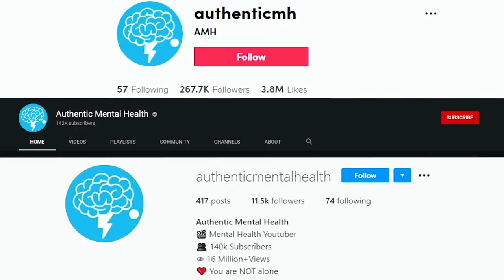10 Mental Illness Signs You Should NOT Ignore!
The world health organisation estimates 1 in 4 people worldwide will be affected by a mental health disorder at some point during their lives but how do you know if you’re affected by a mental health disorder? What signs or symptoms should you look out for and how do you know when to seek help?

Here are 10 mental illness signs you should not ignore.

1 - Stomach Pain - Recurring stomach pain is usually associated with indigestion or acid reflux but did you know stomach pain is also associated with anxiety disorders too? People who suffer from anxiety disorders often compare these stomach pains by saying ‘they feel like they have a knot in their stomach or I feel sick to the bottom of my stomach’

Every time someone gets anxious or stressed, our brain sends signals to the gut to slow down which puts our digestion on hold so it can focus on eliminating the threat, people who struggle with anxiety disorders are anxious a lot so this often leads to stomach cramps, bloating and pain.

2 - Chronic Pain - Depression can cause unexplained aches and pain such as headaches, it’s estimated that people living with depression are three times more likely to get chronic pain so if you’re experiencing unexplained aches and pains it could be a sign of a mental illness.

3 - Repetitive behaviours - This is another sign of an anxiety disorder, people who suffer from anxiety tend to feel restless most of the time and subconsciously do repetitive behaviours such as tapping their foot, talking faster than usual or biting their nails.

4 - Withdrawing from society - Everyone is different, some people love to go out and socialise while others are quiet and reserved but if you’re withdrawing from society, family, friends and prefer to be alone then it could be a sign of depression or bipolar disorder.

5 - Dramatic mood changes - It’s okay to feel sad, emotional or angry however if your experienced unreasonable dramatic emotional outbursts such as crying regularly or becoming angry over minor things it could be a sign of a mental illness.

6 - Constant sadness - If you feel empty inside, numb, teary or constantly sad it could be a sign you’re dealing with depression, you may have a ‘perfect life’ on the outside but depression doesn’t care who you are or what you have, depression can affect anyone.

7 - Worrying about everything - It’s natural to sometimes worry about certain things or situations but if worrying becomes a part of your daily life and affects the way you live your live then it could be a sign of an anxiety disorder.

8 - Changes in sleeping - Constantly disturbed or irregular sleep may be a sign of a mental illness, sleeping too much, too little or not at all could be a sign of a sleeping disorder, depression or anxiety.

9 - Changes in appetite or weight - Appetite and weight changes are a common symptom of depression.

10 - Feeling guilty - Blaming yourself for everything that goes wrong, being too critical of yourself, having a low self esteem or feeling worthless could be a sign of a mental illness such as depression.